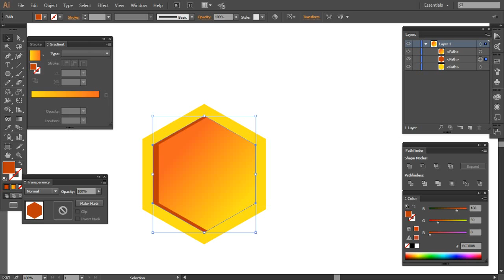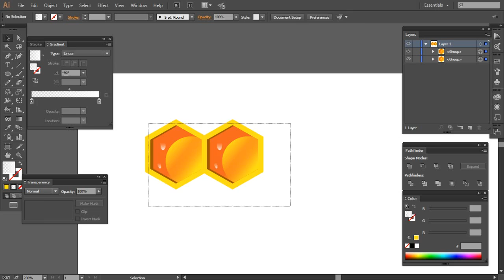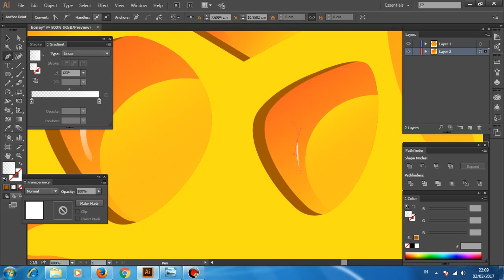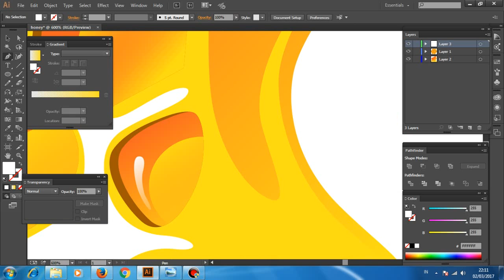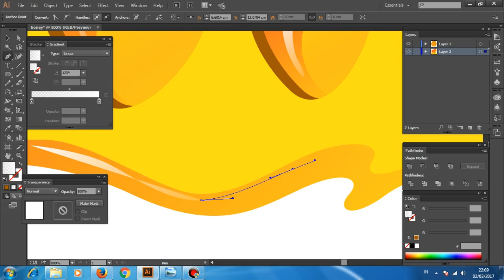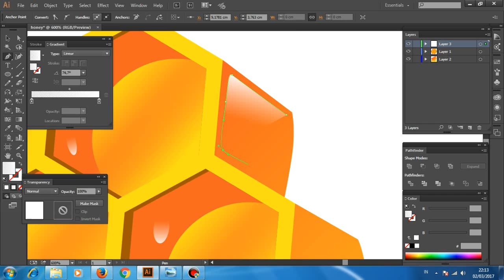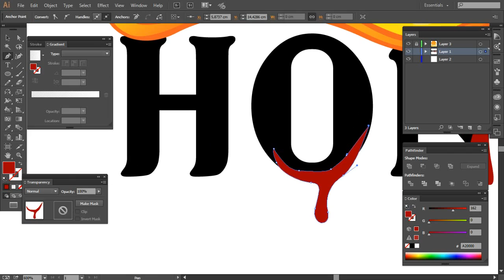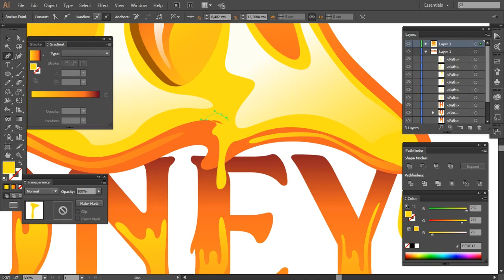How to make a honey vector